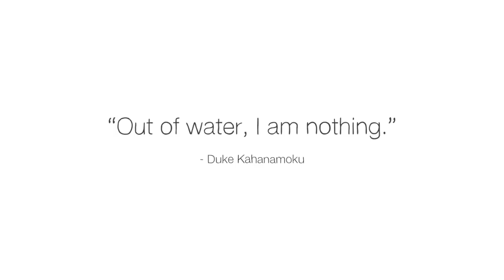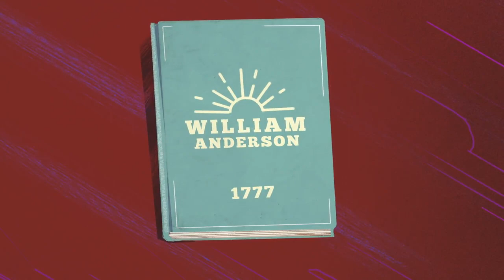The complicated history of surfing | Scott Laderman | TED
Today, surfing is a multi-billion-dollar global industry, with tens of millions of enthusiasts worldwide. For some it’s a serious sport; for others, just a way to let loose. But despite its casual association with fun and sun, surfing has a richer and deeper history than many realize. Scott Laderman shares the hidden history of surfing.